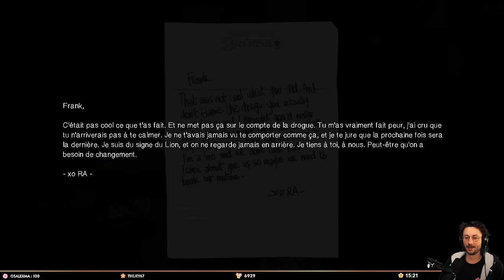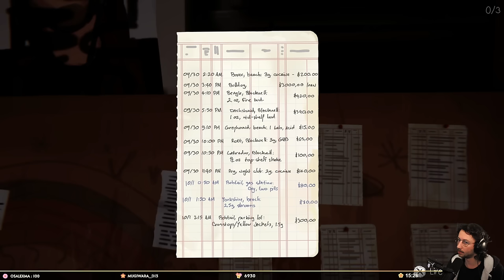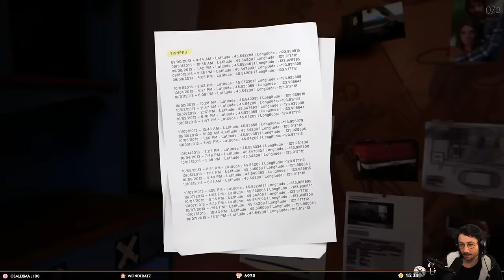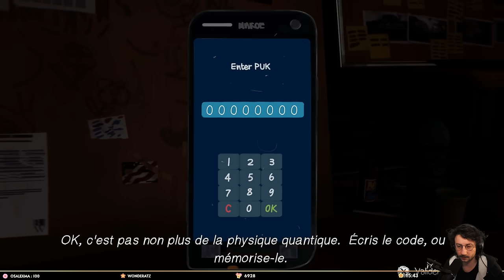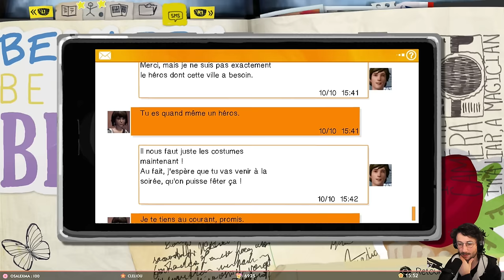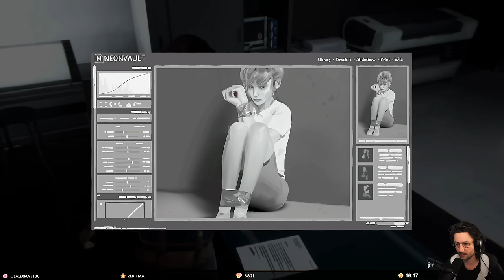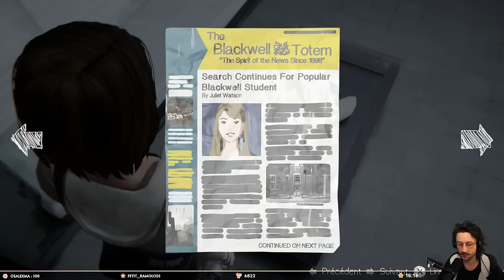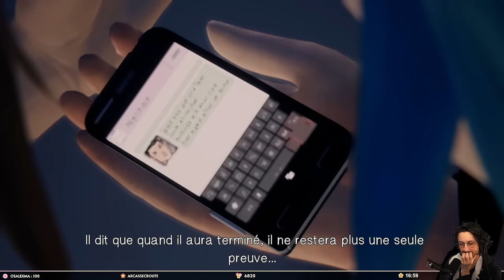Une très sombre découverte... #06 - Life is Strange (let's play)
Voici le replay de mon let's play sur le jeu Life Is Strange ! Ce live date du 19/01/2024.

LOVE & FLEURS